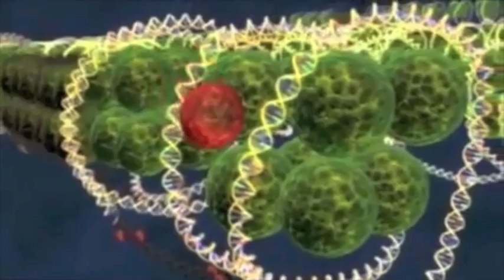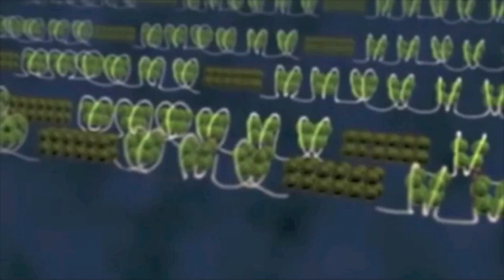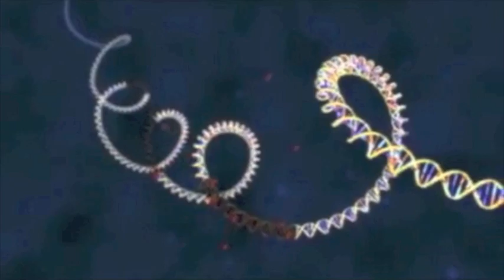Epigenetics Epigenome parts 1-2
Studies by Dr. Randy Jirtle reveals evidence of gene reprogramming capabilities in DNA Code through diet, nutrition and lifestyle.